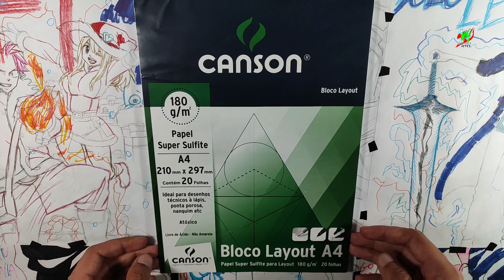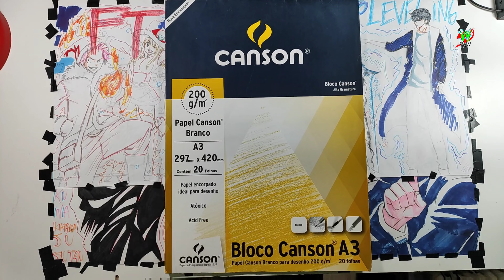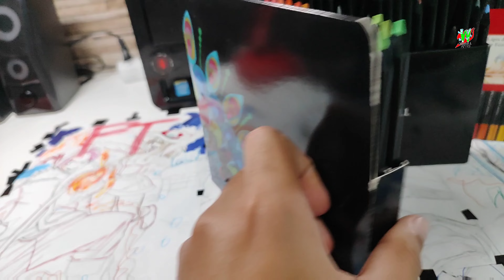TODOS MEUS MATERIAIS DE DESENHO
●QUER ENCOMENDAR ALGUM DESENHO?

●Twitter: Wallyson Amaro artes

●amino: Wallyson Amaro artes

●Facebook: Wallyson amaro artes